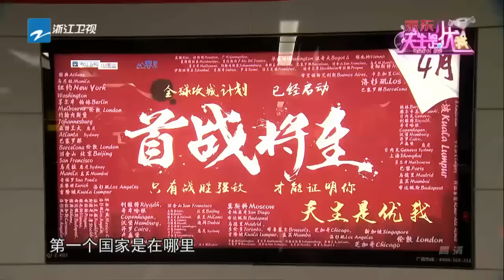❤花絮❤ 优我少女决战全球女团 罗志祥大惊失色《天生是优我》第1期 20170401 [浙江卫视官方HD] 罗志祥 华少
《天生是优我》由浙江卫视播出的大型女团音乐养成真人秀。节目邀请了罗志祥作为教头、华少为总制片人，指导13名少女们成长为合格的艺人，打造最优女团。节目的最大看点，是将采用全新的原创赛制，向大家展现是一个更全面、更透明，同样也是更积极、更向上的舞台。